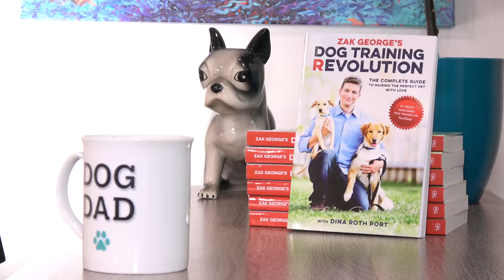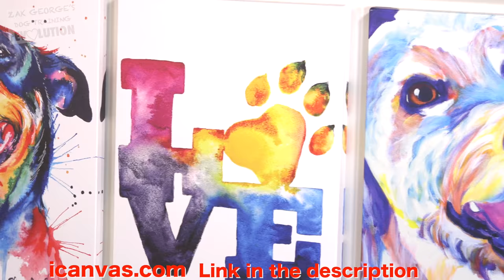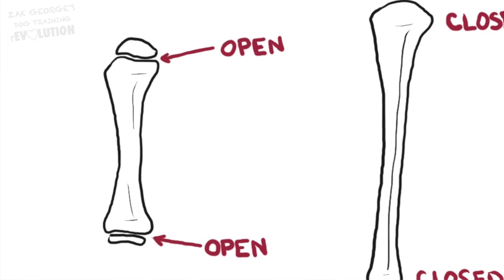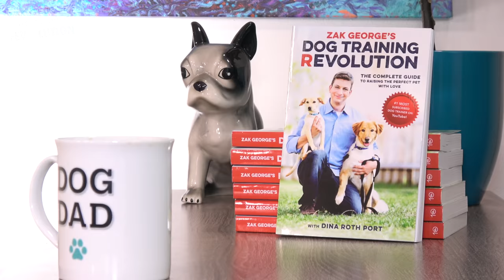How to Exercise Your Puppy!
Exercise is very important for most dogs. There are some dos and don'ts when it comes to making sure your dog gets the exercise they need!  Check out all of the wonderful art

Rankin Willard pieces
Beagle (beagle) - Rankin Willard